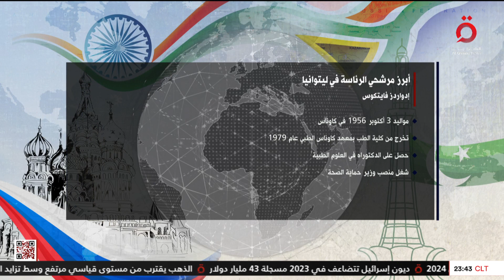تعرف على أبرز مرشحي الرئاسة في ليتوانيا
16/4/2024